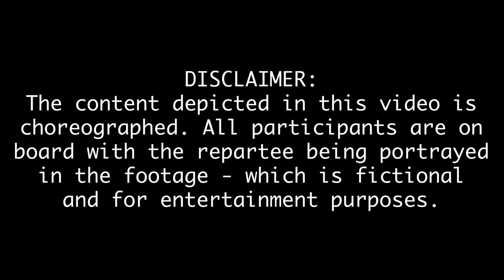ANGRY NOOB BEGS FOR ALL MYTHIC WEAPONS IN FORTNITE SEASON 4! (Funny Fortnite Trolling)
Today a very big update was made to Fortnite in Season 4! It’s superhero themed, which I think is GREAT… Even though the chug jug is gone. Either way, Blake gave us some hilarious reactions today as always, so I hope you all enjoy the Fortnite Trolling. PEACE.

Support A Creator ► PEPPER in Item Shop!